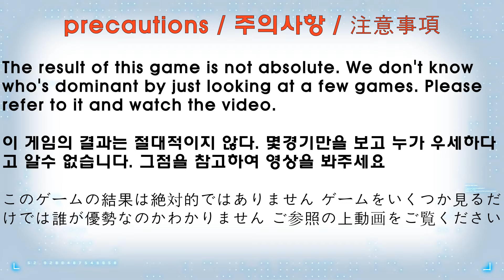Beyblade Burst BU 【 Xiphoid Xcalibur VS ALL Season 6 DB】 Marathon Battle 베이블레이드 버스트 BU ベイブレードバーストBU